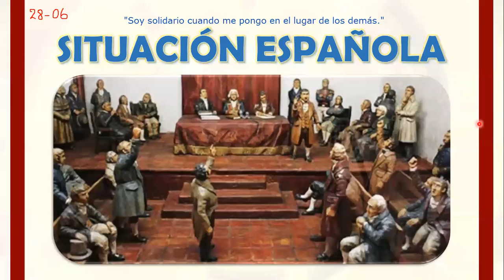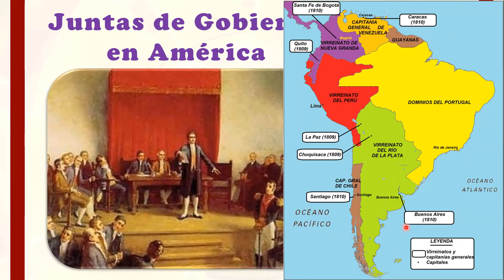5H 6 1